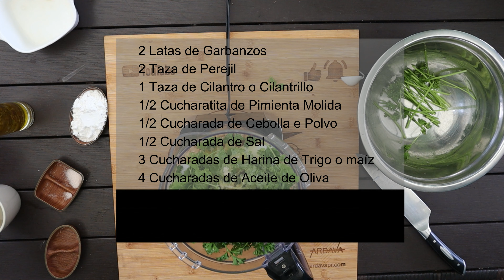Falafel - Fritura Vegana de Oriente Medio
Aprende a preparar muy fácil fritura VEGANA, muy nutritiva y con alto contenido de proteínas y fibra.